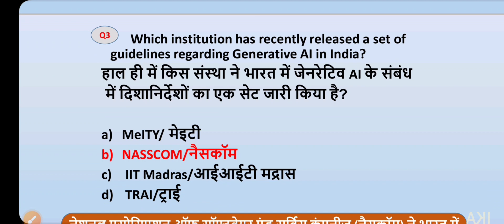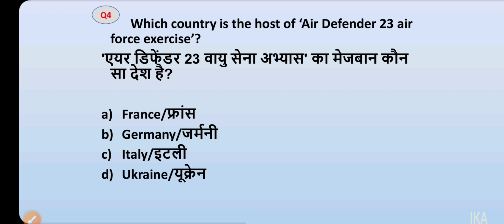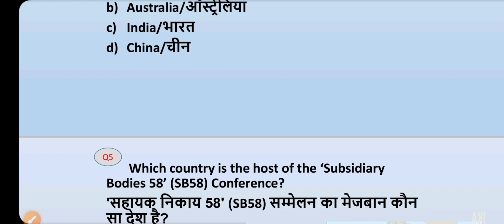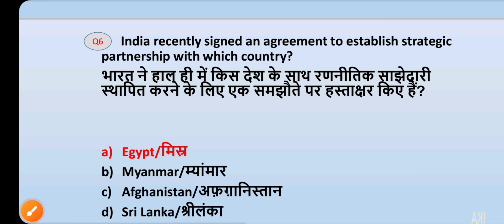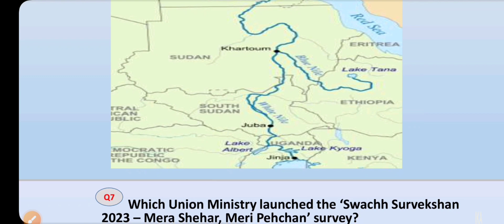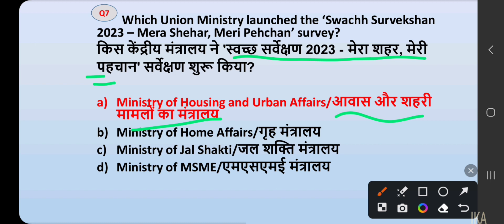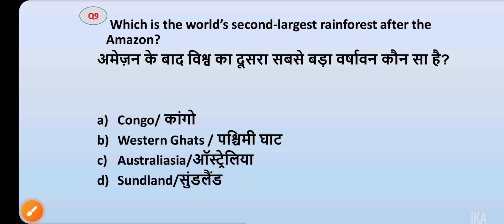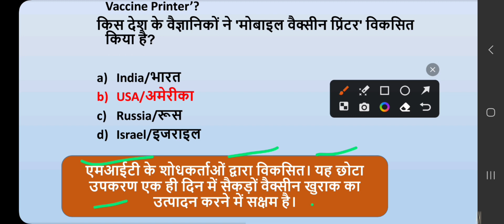Current Affairs | 5 july | BPSC Pre | BPSC Teacher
इस वीडियो में, मैं करंट अफेयर्स पर चर्चा करूंगा, जो BPSC प्रारंभिक परीक्षा, BPSC शिक्षक भर्ती के लिए बहुत महत्वपूर्ण है।
In this video, I will discuss current affairs, which is very important for BPSC Prelims, BPSC Teachers Vacancy.

इस सीरीज का और दूसरा महत्वपूर्ण वीडियो देखने के लिए प्लेलिस्ट लिंक पर क्लिक करें :